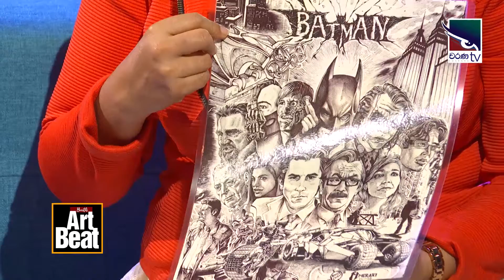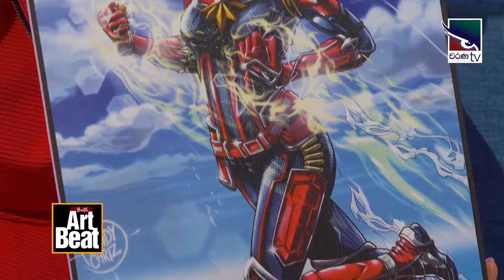Youth Art Beat | Arts & Animation | Randy Chriz | Ep001